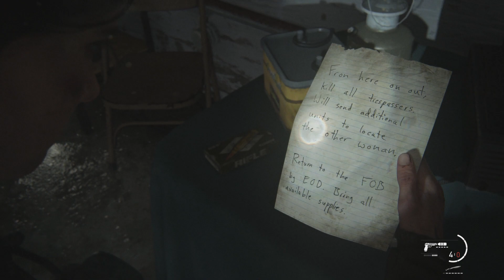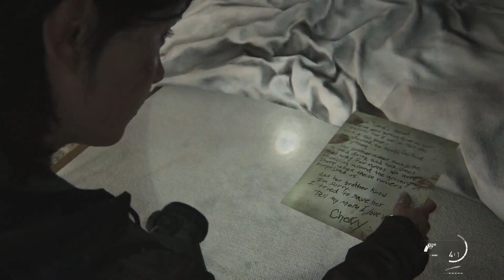The Last of Us Part II Remastered Part 7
5188.)